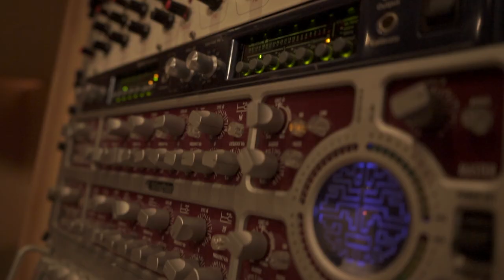COLOSSEUM SOUND FACTORY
Musik Produktion
Mastering
Cd pressungen
Webespots
Playbacks
Arranger
Recording